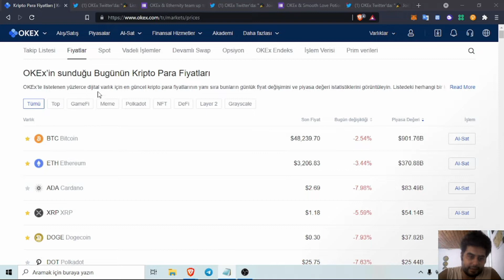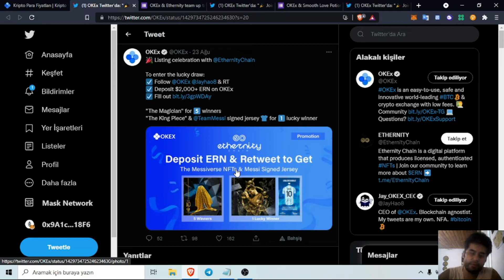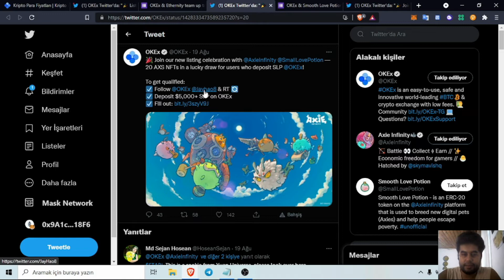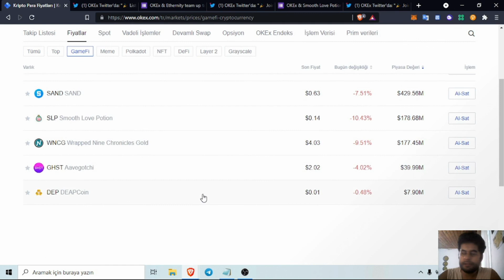OKEX GameFi Listesine Göz Atın !!! (Aavegotchi, Nine Chronicles, YGG, Smooth Love Potion)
Merhaba arkadaşlar bu videoda son zamanlarda sıkça duyduğumuz oyun nftlerin tokenları alabileceğiniz okex'in gamefi sekmesinde bulunan tokenlardan bahsettim. Diğer borsalarda listelenmeyen okex gamefi de bulunan tokenlara yatırım yapabilir. Hatta oyunu beğendiyseniz tokenı cüzdanınıza transfer edip oyun oynamaya başlayabilirsiniz. Benim yakından takip ettiğim Aavegotchi ve Nine Chronicles oyunlarına göz atabilirsiniz.

27 Ağustos saat 16 da NINE CHRONICLES AMA etkinliği var. Bu etkinlikte soru sorarak  Nine Chronicles oyunu için aktivasyon kodu kazanabilirsiniz.